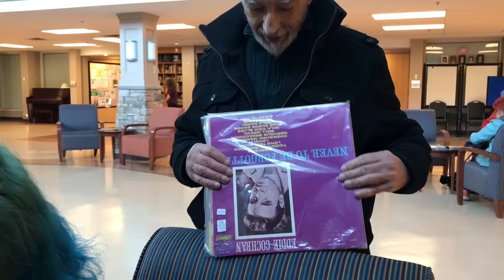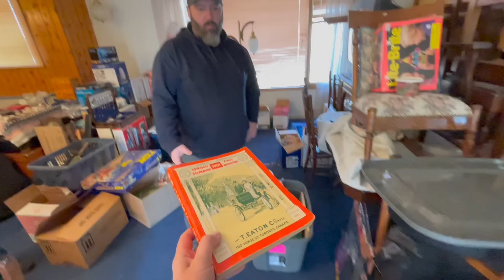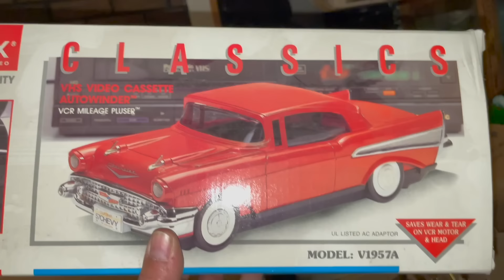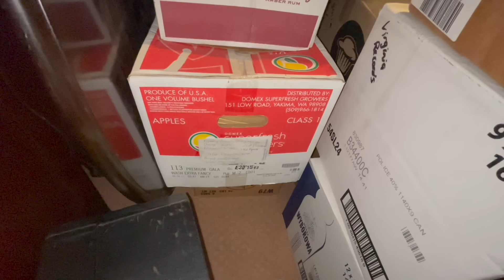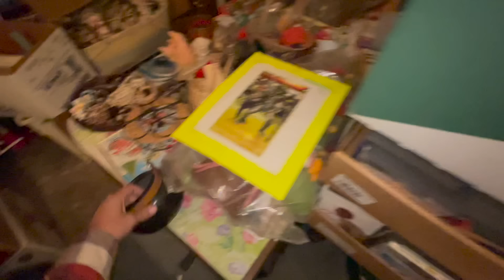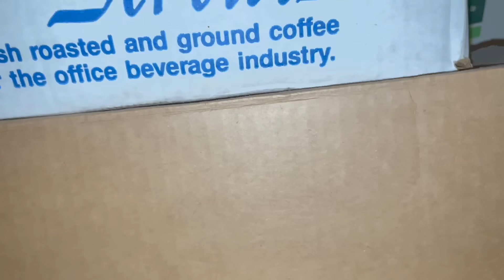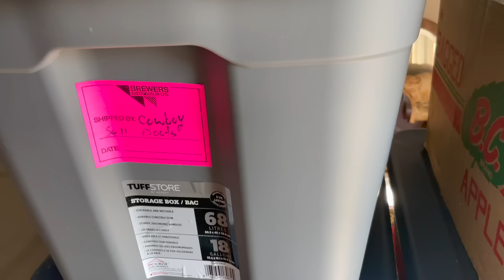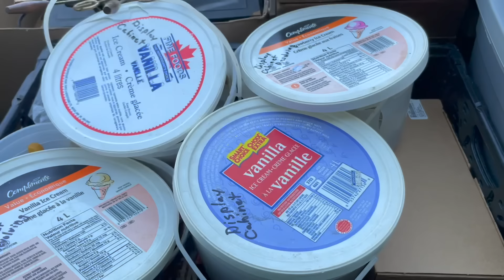Exploring a hoarded house! BIG surprise behind this door! You won't believe it!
This house is PACKED so full! Today I was invited over to a house that had been hoarded by the previous owner. If I find some treasures I can buy them too! What will I find on today's adventure?!?